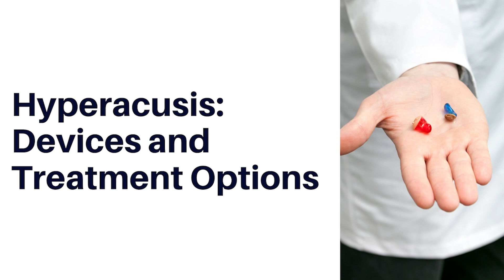Hyperacusis: Devices & Treatment Options (for Sound Sensitivity & Decreased Sound Tolerance)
➡️ Struggling With Sound Sensitivity?

This video will discuss the treatment options and devices for hyperacusis. Ear-level sound generators are often used in the treatment of hyperacusis. With a few months of tinnitus retraining therapy (trt), hyperacusis is treatable. There is a cure for some hyperacusis and sound tolerance.